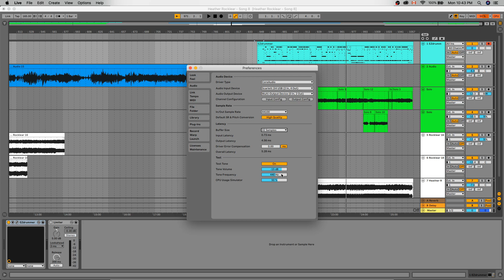Ableton Test Tone Demo Video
Setting a good buffer size with Ableton Live's Test Tone preferences.